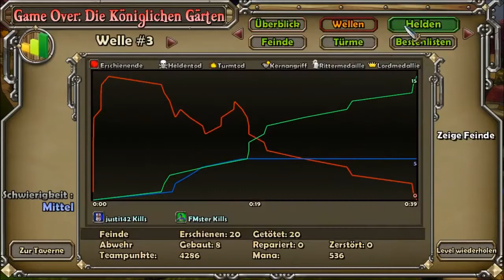Lets Play Together Dungeon Defender #18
Bitte Unterstützt Die Spieleentwickler für weiter tolle Spiele.